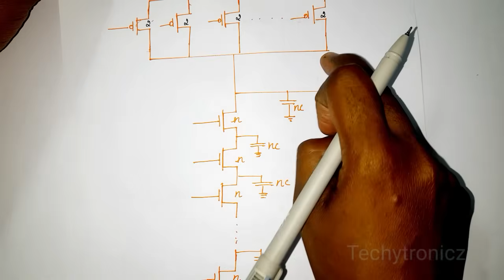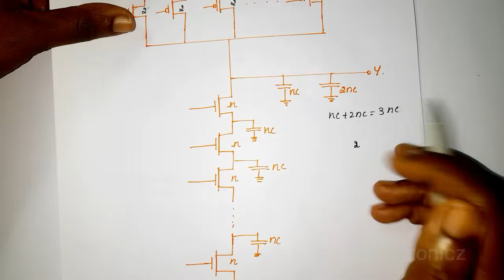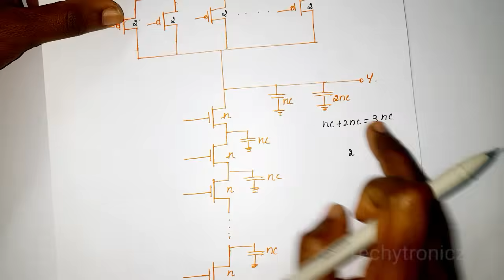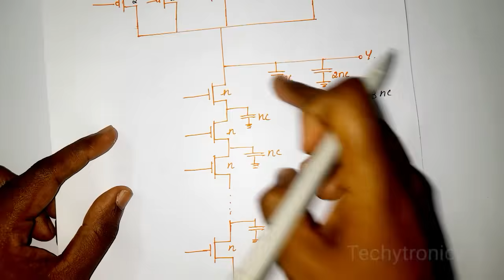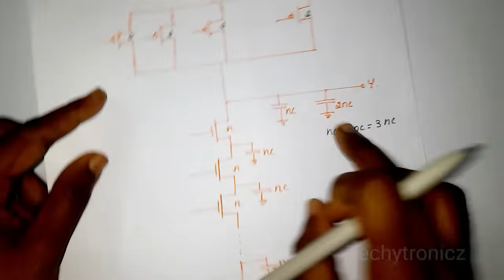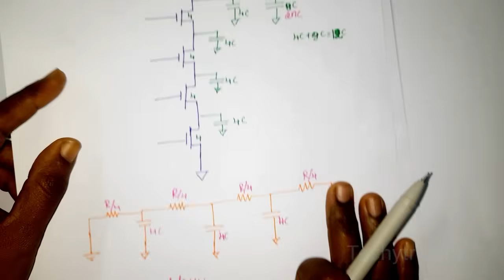Obtain elmore delay for n-input [4-input] NAND gate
Obtain elmore delay for n-input [4-input] NAND gate in Tamil

VLSI DESIGN

ECE